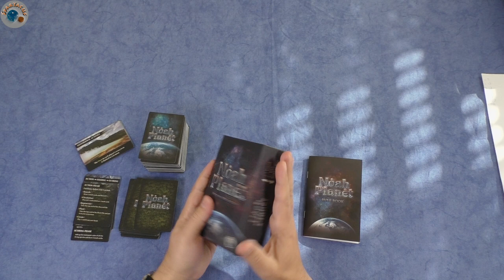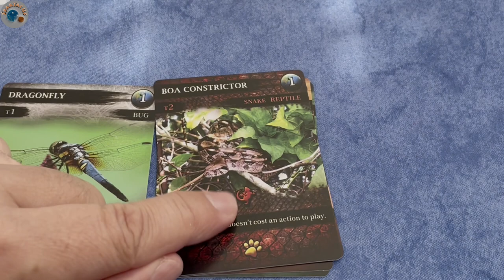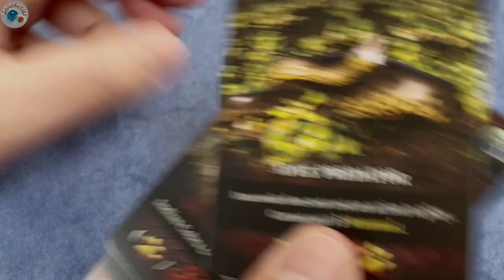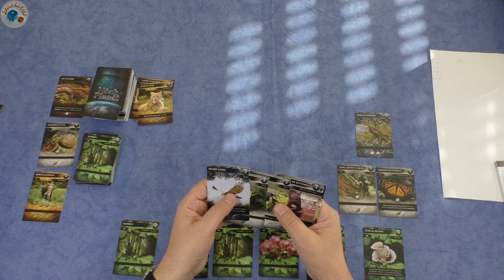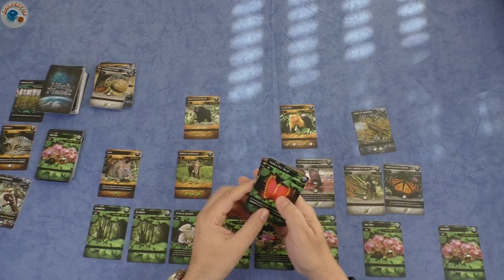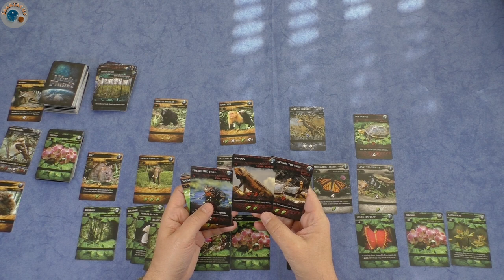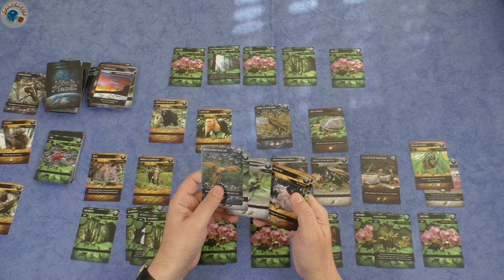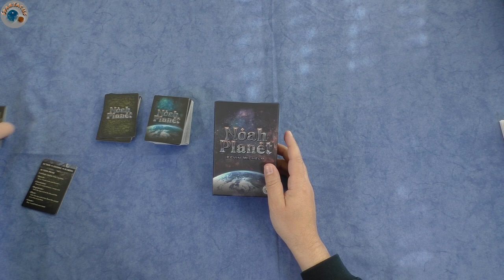Let's Play: Noah Planet #01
Heute spielen wir: Noah Planet von Kevin Wilhelm, 2020

- The Guild of Merchant Explorers
- Revive
- Zitrushain
- Café
- One Card Dungeon
- Cyberdoom Tower

Es sind noch weitere Spiele im Zulauf, freut Euch also auf mehr.

- Keep the Heroes Out!
- Resist!
- Terraforming Mars
- Robinson Crusoe: Abenteuer auf einer verfluchten Insel
- Spirit Island
- Under Falling Skies
- Dune: Imperium
- Imperium: Classics

- Kanban EV
- Black Sonata
- Maquis
- Micro City

Euer Spartacus